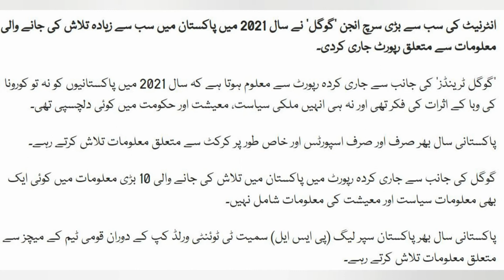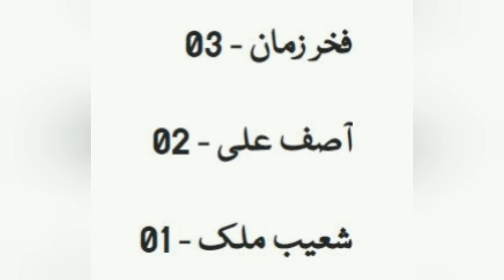new year shame full report # Pakistani # neya saal or goggle report # must watch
Do support my channel for more interesting latest and authentic information Latest Report of Goggle Trends Shows What have Pakistani searching all the year 2021 ... Must watch and share your views What do you think Pakistanis are searching for? Comments us ...